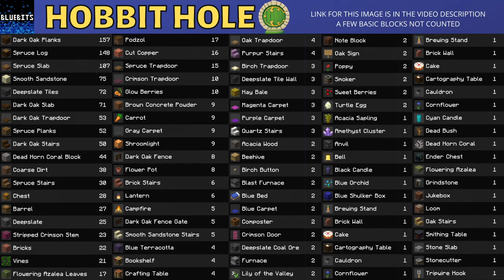Minecraft Tutorial - How to build a Hobbit Hole 1.17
This Minecraft tutorial shows how to build a small easy Hobbit Hole.
Made with Spruce , crimson , smooth sandstone and more
This interior has lots you would want for survival play.
Hope you enjoy, find inspiration and learn some new building tips and tricks ! 💙

0:00 - Intro
0:04 - Lay me down by LiQWYD
3:37 - Himalaya by LiQWYD
6:21 - Heartbeat by LiQWYD
10:00 - Whenever by LiQWYD
13:06 - Slow down by LiQWYD
15:29 - Roads by LiQWYD
17:58 - Morning by LiQWYD
18:43 - Memories of You - DayFox